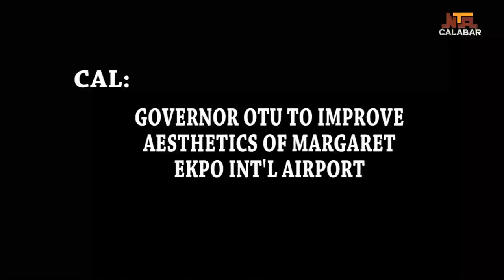GOVERNOR OTU TO IMPROVE AESTHETICS OF MARGARET EKPO INT'L AIRPORT